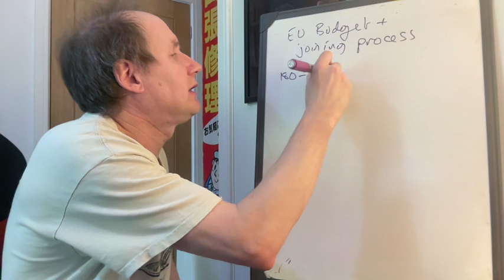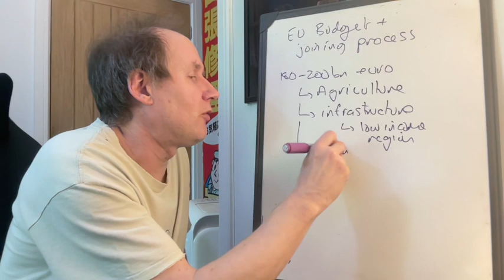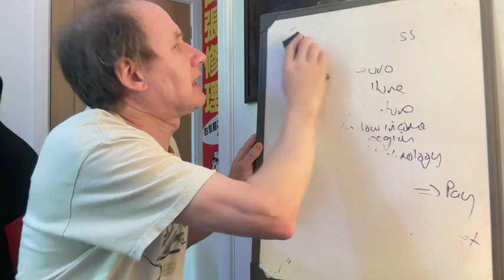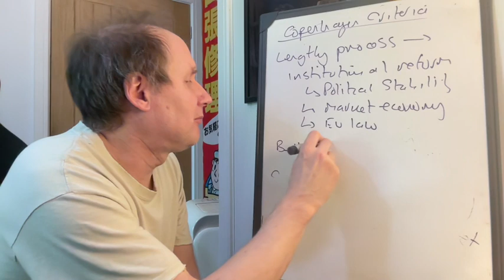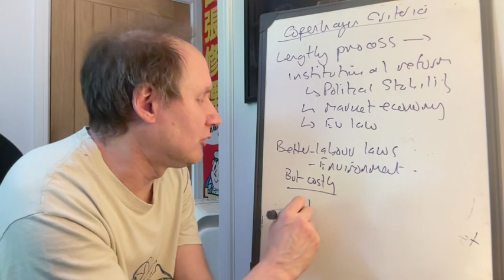EU costs and benefits 3 budget and Copenhagen criteria